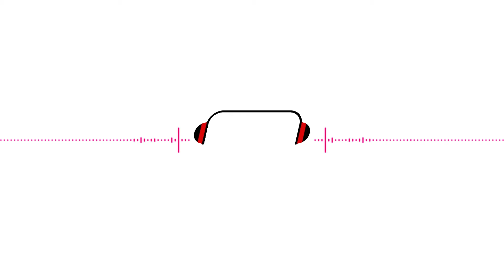[나이팟캐스트🎧] 일상 속 ICT 이야기, 어디든 갈 수 있는 자율주행 휠체어?!│ EP.6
일상 속 ICT에 관한 우리 이웃들의 이야기를
가까이서 들을 수 있는 시간, 나이팟캐스트🎧 입니다.

ICT 읽어주는 남자 이혁준 DJ와
ICT 읽어주는 여자 장은비 DJ가

NIPA 문예전에 출품된 생생한 ICT 이야기를
꿀보이스(?)로 소개해 드리겠습니다.

ICT와의 거리를 좁히기 위한 나이팟캐스트 5편은
우리의 일상생활을 조금 더 편리하게 만들어주는
ICT기술로 인해 경험한 일상 속 미래의 희망사항을
이야기 하는데요. 바로 ‘자율주행’에 관한 에피소드입니다.

자율주행의 범위를 확장해보면 어떨까? 라는
생각을 해봤다는 사연의 주인공!
바로, '자율주행 휠체어'를 상상해보았다는데요.

도로 경사에 맞는 최적의 속도.
놓치기 쉬운 교통신호들까지 반영해 운전한다면?
주인공이 상상하는 미래는 어떤 모습일지?! 📻

ICT 기기의 발달이 주는 우리가 살아가는 모습의 변화 !
모두가 공감할 만한 이야기, 귀 기울여 주세요👂🏻👂🏻